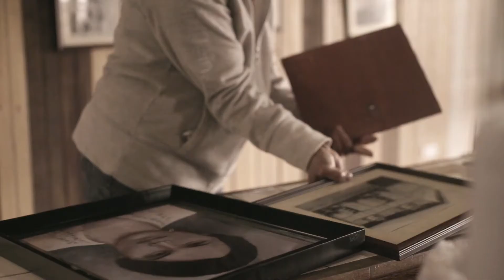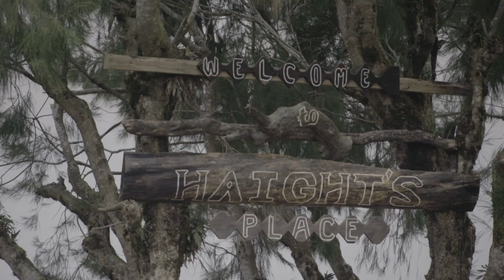Know Your North Season 8 Episode 6 Haight's Place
Benguet is regarded as the salad bowl of the Philippines due to the massive production of vegetables in the area. It is not widely known that the beginnings of vegetable cultivation in the southern portion of the Cordilleras can be attributed to an American engineer working on Kennon Road, who was forced to retreat higher upland from Baguio because of health reasons. It is due to Franklin Guy Haight's intervention that Benguet was transformed into a major vegetable hub.